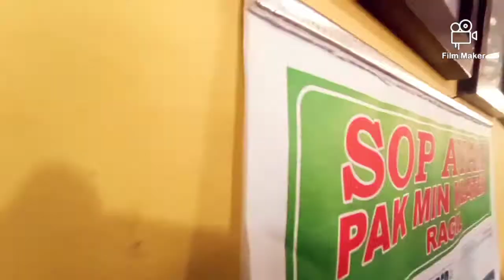SOP AYAM PAK MIN (RAGIL ) karyawan punya skil yang luar biasa